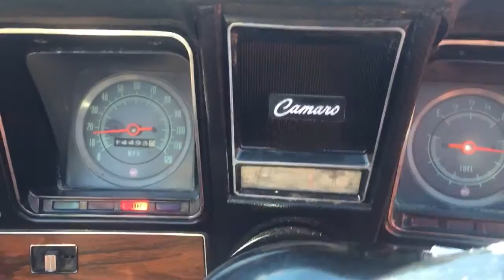1969 Chevrolet Camaro z11 Pace Car